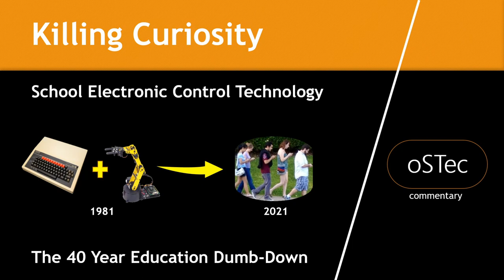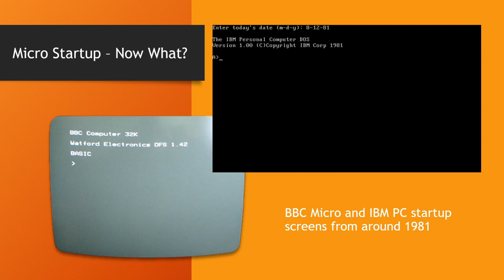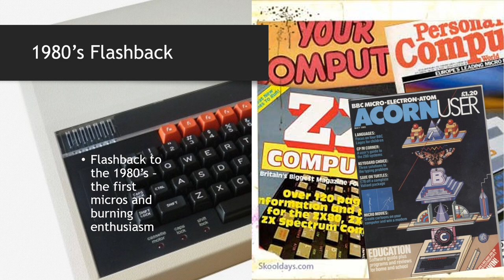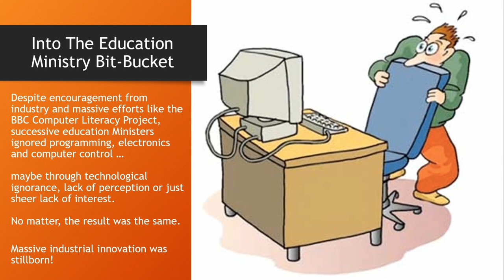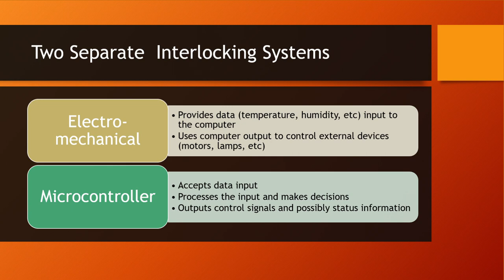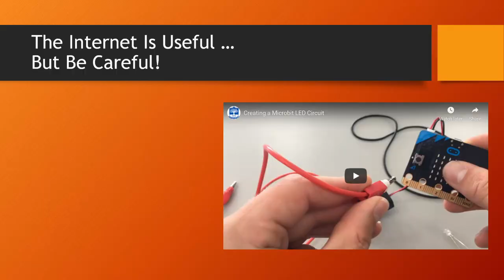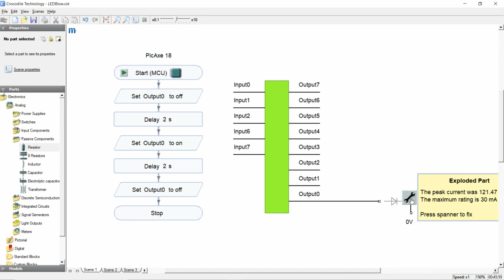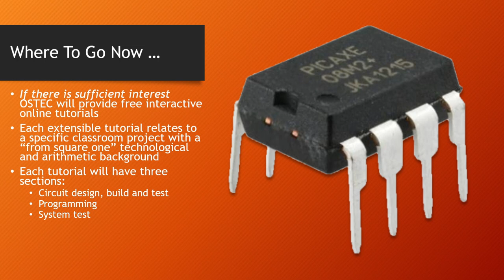Killing Curiosity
For almost 40 years the education system has lost the plot in developing computer and electronic control technology in schools; the video documentary reveals the latency and inertia which has wide implications for contemporary computer literacy and industrial creativity.